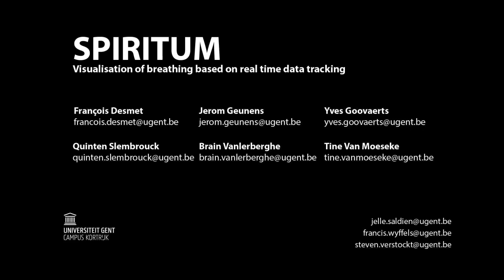2018 - Case 3 - Spiritium: Find your breath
Spiritium: Reducing stress levels by influencing the breathing rhythm through the visualization of a pneumatic lung controlled by personal data.

This paper will discuss the design process of a museum setup that visualizes breathing rhythms based on real time data tracking. By using a wearable device to monitor the respiration, each individual is confronted with his or her personal breathing pattern. Through the visual setup, the users are guided into a more stable and healthy breathing pattern using light and a pneumatic driven lung setup. This way the user is made aware of his or her body functions and will be stimulated into taking bigger and slower breaths. This will have a positive effect on their breathing quality. The process of slowing down the breathing rhythm can help people in their everyday life to cope with stress and the rush of reality.